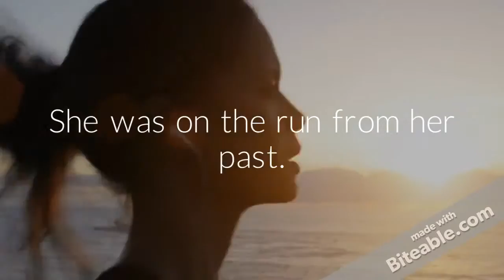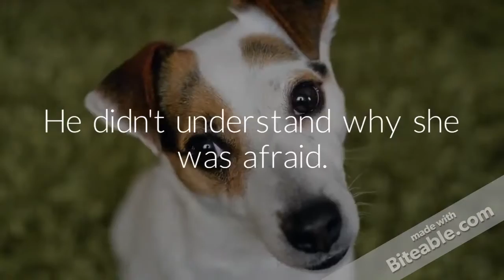I Can Hear Your Voice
My first video attempt for:
RumbleStreet DarkMyst IRC